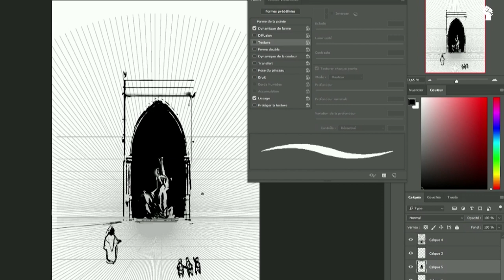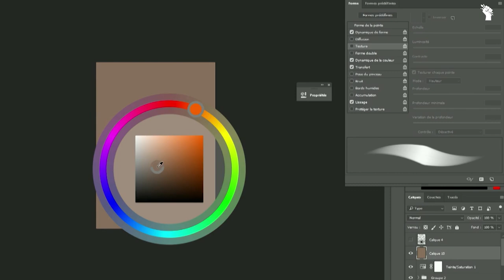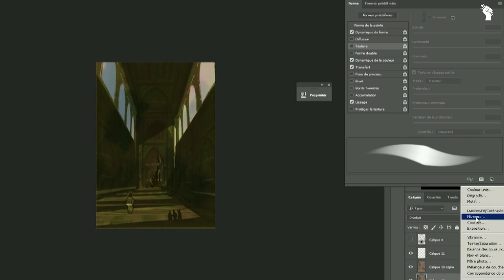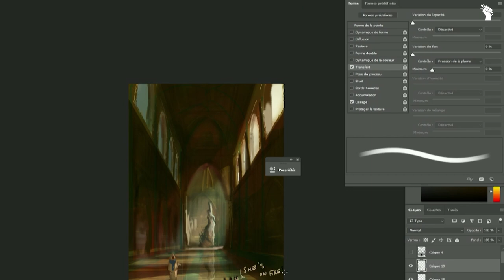Marc Simonetti Ultimate Collection Bundle Trailer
A new edited bundle of all Marc Simonetti's Master Classes and real time paintings sessions is now available on IAMAg Video Library